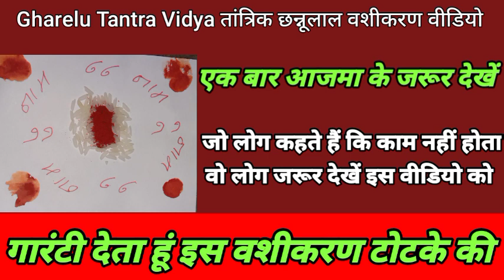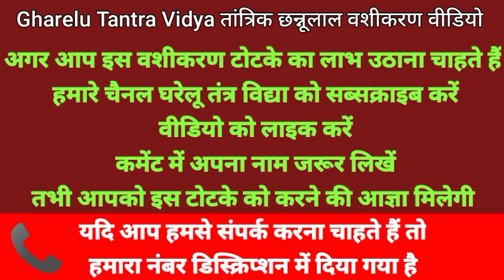होली पर करें वशीकरण टोटका | एक बार आजमा कर देखो | तुरंत होगा वशीकरण की पूरी गारंटी है वशीकरण की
होली के प्रचंड टोटके,

फोटो से शमशानी ख़तरनाक वशीकरण
सिर्फ 2 मिनट लगेगा उसकी Call तुरंत आजाये गी
वश में करने का टोटका
फोटो से शमशानी ख़तरनाक वशीकरण टोटका
वशीकरण टोटक
Vashikaran nahin ho raha hai
Vashikaran kaise kare
Vashikaran kaise hota hai
Gharelu Tantra Vidya
35 सेकंड में वशीकरण
मोहिनी वशीकरण क्या होता है
वशीकरण मंत्र 1 शब्द का
वशीकरण कैसे होता है
नींबू से वशीकरण कैसे करें
मन में सोच कर वशीकरण
वशीकरण वीडियो में
वशीकरण टोटके
वशीकरण मंत्र मोहिनी मंत्र
कपड़े से वशीकरण कैसे किया जाता है
महाशक्तिशाली वशीकरण